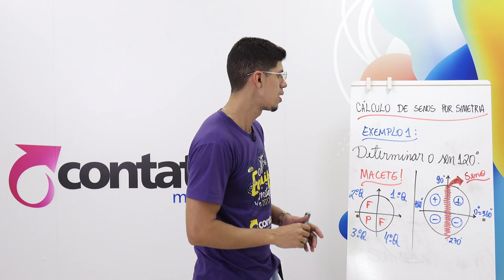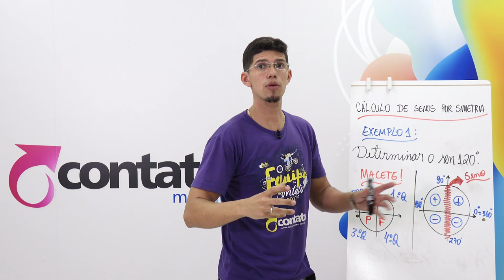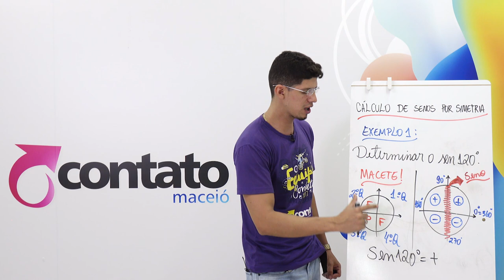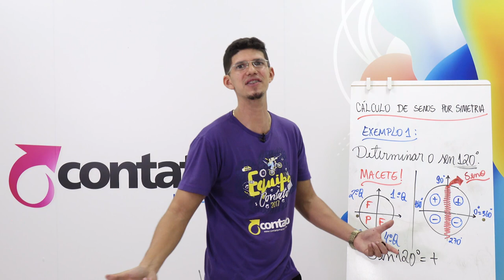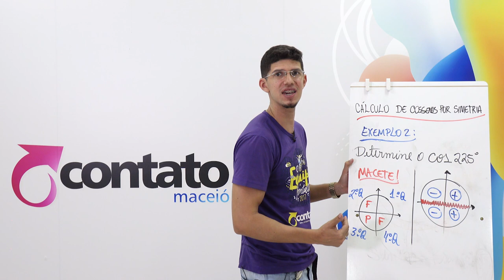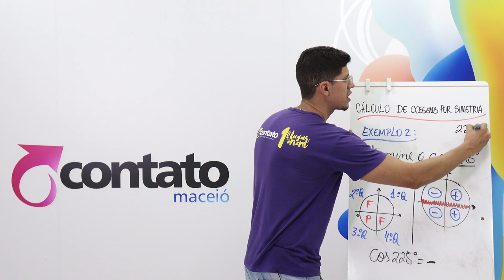Se liga na Web - Aula de Matemática - Professor Miguel Vasconcelos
Confira um resumo sobre Cálculo dos Senos, Cossenos e Simetria, com o professor Miguel Vasconcelos